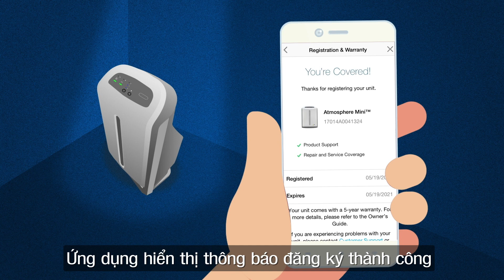MÁY LỌC KHÔNG KHÍ ATMOSPHERE MINI - HƯỚNG DẪN ĐĂNG KÝ THIẾT BỊ TRÊN ỨNG DỤNG ATMOSPHERE ™ CONNECT